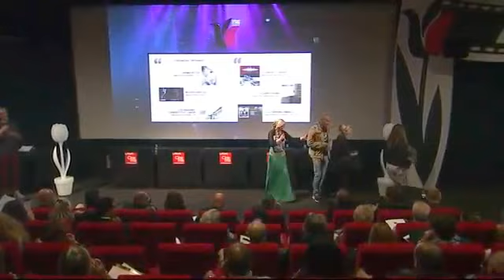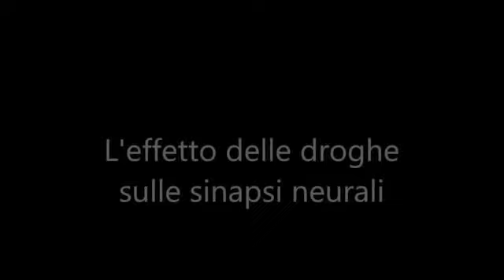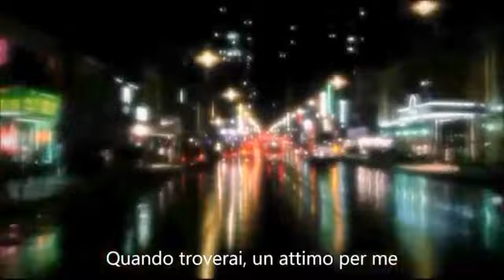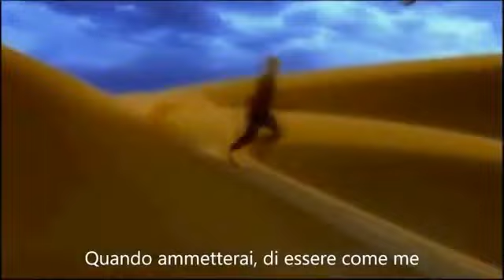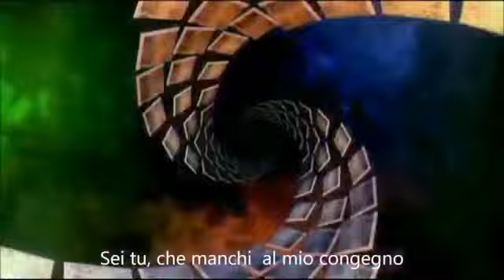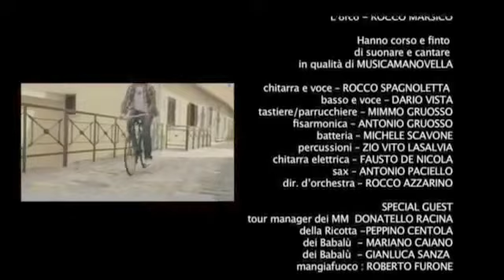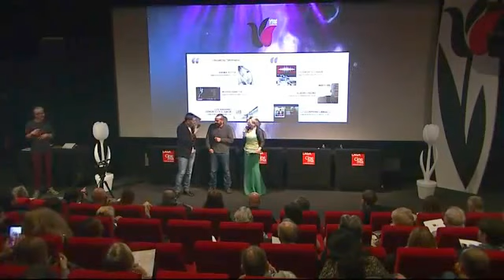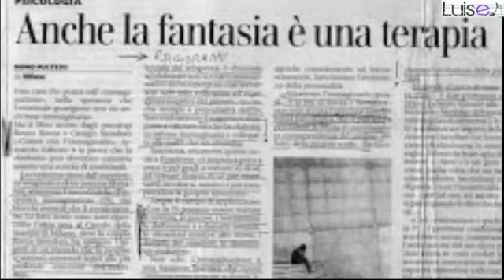Festival internazionale del film corto Tulipani di seta nera 30 aprile 2016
LINDA d Nuova Identita' Vincitrice della 9° edizione di Tulipani di Seta Nera Festival Internazionale social clip...
Premiata dal Maestro Vince Tempera... in gara con due video clip Anima Rotta (Francesco Ciccotti) , Nuova Identita'. (Enzo Rossi & LInda d).